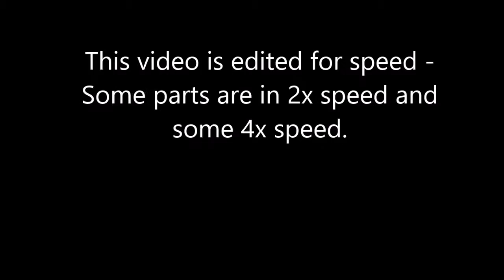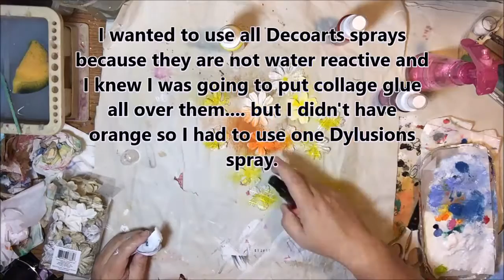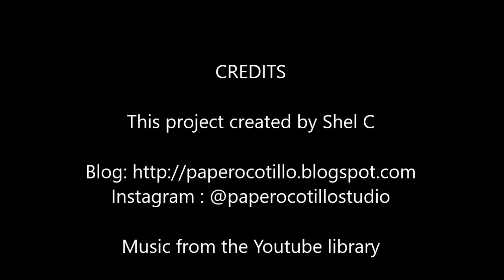Dia de los Muertos Alter Tray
A altered wooden tray I got on clearance and made into a item for Dia de los Muertos/ Day of the Dead. I will be using it to hold photos of my departed loved ones and their favorite foods on the upcoming holiday.

Products used:

Dayler Rowney white gesso
Decoarts Media Fluid Acrylics ; primary magenta, primary yellow, titanium white, black, cobalt turquoise hue, cadmium orange hue, cadmium red hue, primary cyan, green gold, dioxazine purple, medium grey value 6
Decoarts Media ink sprays ; red, primary magenta, primary yellow
Dylusion ink spray ; tangerine
American line Decou-page from Decoarts
Decoart media satin varnish
Posca paint pens - color set and white and black fine point
Inktense pencils by Derwent
Prismacolor fine tip black pen